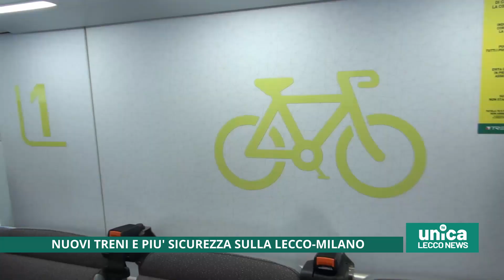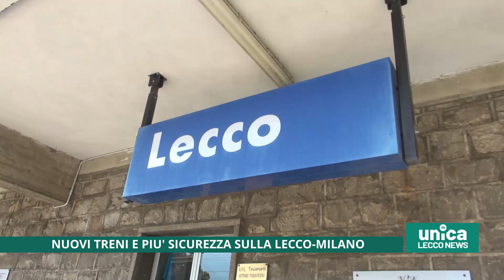Nuovi treni e più sicurezza sulla linea Lecco-Milano